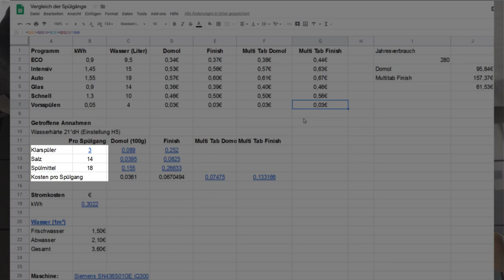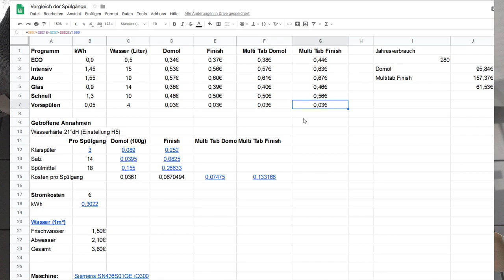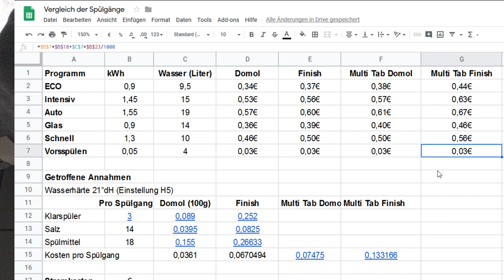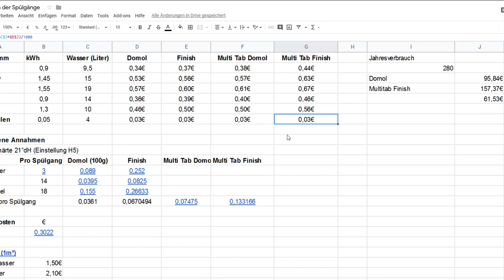Geschirrspüler: Kosten für einen Spülgang (Tabs / Pulver & Wasser & Strom)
Preise für Pulver (Werbung)
In diesem Video eine kleine Beispielrechnung wie man Annäherungsweise auf die Kosten für einen Spülgang kommt. Dabei habe ich nur die Variablen Kosten für Strom, Geschirrspülmittel und Frischwasser beachtet.
Die Preise für Strom erfährt man von seinem Stromanbieter (ich habe für die Rechnung einen Durchschnittswert angenommen). Die Wasserkosten stehen in der Regel auf der Homepage des lokalen Wasserbetriebs.

Dank geht an Toby Teed fürs Fehler finden ;)

Chemicals-HP.jpg: Hey Paul Wasserhahn.jpg: Matthew Bowden Galileo_Thermometer_closeup.jpg: Fenners IWC_GST_ref._3707_-_dial.jpg: Jacob Seligmann derivative work: DavidG „Sinnerscher Kreis“,